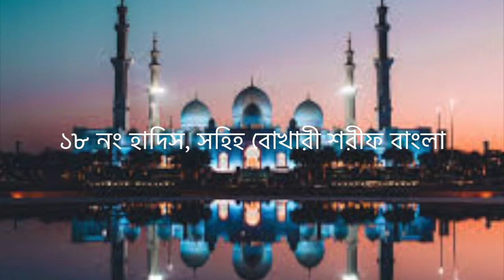১৮ নং হাদিস, সহিহ বোখারী শরীফ (বাংলা)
Sahih Bukhari Sharif Bangla, 18 No Hadis, ১৮ নং হাদিস, সহিহ বোখারী শরীফ বাংলা ।